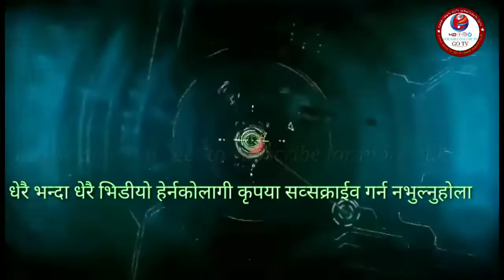गुल्मीका स्रष्टा बाबु व्यास पहाडीका झ्याउरे छन्दका गजलहरु वाचन गीता अधिकारी Babu Vyas Ka Gajalharu